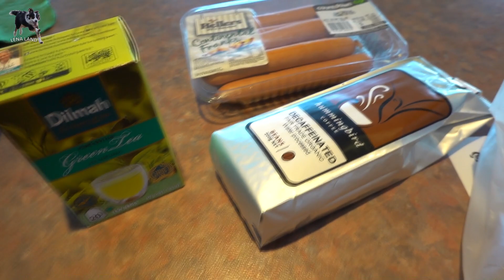쉬는 날 보더콜리 레나네 일상 🐶 강아지 고양이 유튜버 🐱🐱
쉬는 날 보더콜리 레나와 고양이 두 언니와 함께 하는 아침 일상입니다~ Relaxing morning in Lena Land with a border collie Lena and two black cat sisters. 😁
알람 (벨버튼 🛎) 켜주시면 감사하겠습니다~ 😁

행복한 강아지와 고양이 보더콜리 레나 가족의 뉴질랜드 일상을 기록하는 곳 입니다. 두 마리의 검은 고양이와 17 마리 라마, 알파카와 함께 살고 있는 레나.